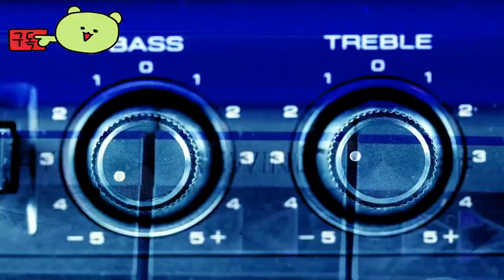테니스 매니저 2024 ( Tennis Manager 2024 ) May 23, 2024 TOLD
🕹️Game content
코트는 당신을 그리워했습니다. 이제 당신의 복귀에 서명하고 최고의 테니스 매니저임을 증명할 시간입니다. Tennis Manager 2024가 그 어느 때보다 개선되어 돌아왔습니다! 가장 몰입도 높은 테니스 관리 경험을 통해 전략을 세우고, 새로운 원더키드를 훈련하고, 코트를 정복할 준비를 하세요!

⚡Game Developer
 리바운드 CG